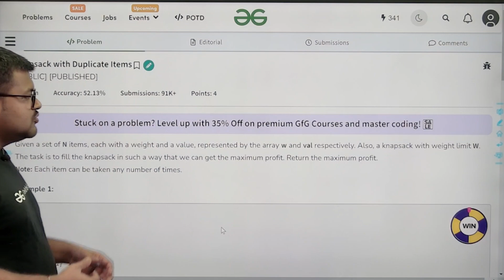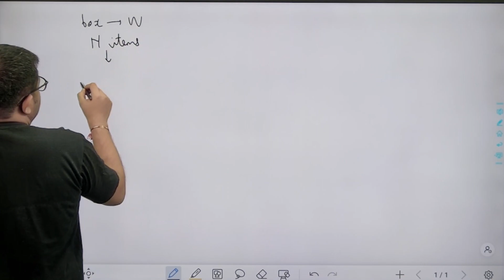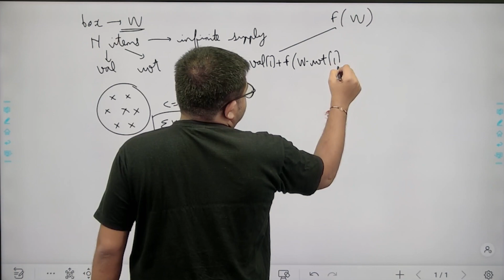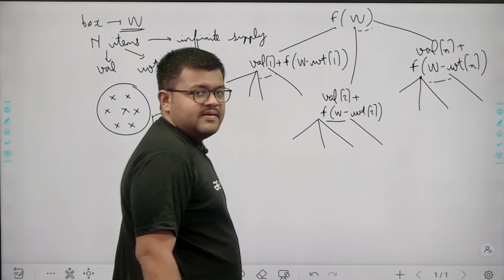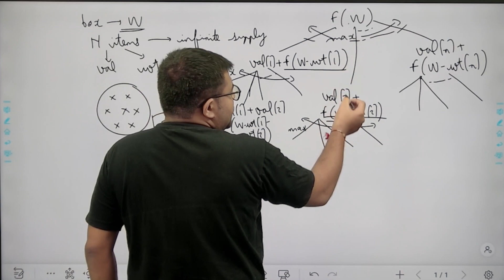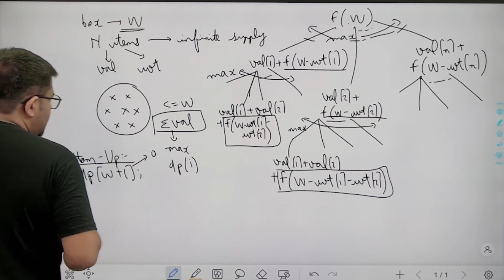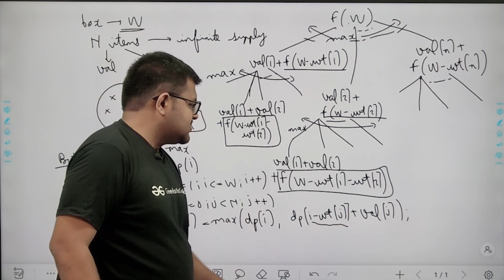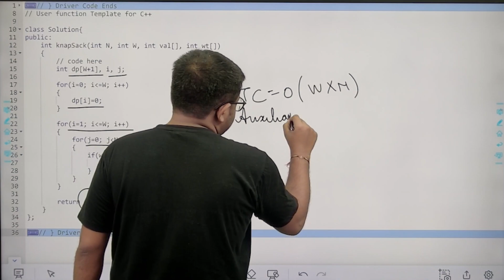GFG POTD: 25/10/2023 | Knapsack with Duplicate Items | Problem of the Day GeeksforGeeks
Welcome to the daily solving of our PROBLEM OF THE DAY with Karan Mashru. We will discuss the entire problem step-by-step and work towards developing an optimized solution. This will not only help you brush up on your concepts of Data Structures and Algorithms but will also help you build up problem-solving skills.

So come along and solve the GFG POTD of 25th October 2023 with us!

Find daily solutions for POTD here on our channel!